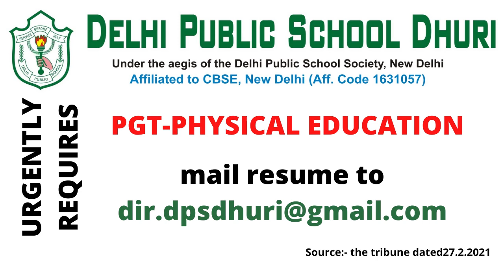JOBS || PHYSICAL EDUCATION TEACHER || SCHOOL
In this video, I am sharing with various jobs in the field of Physical Education and Sports at school level.